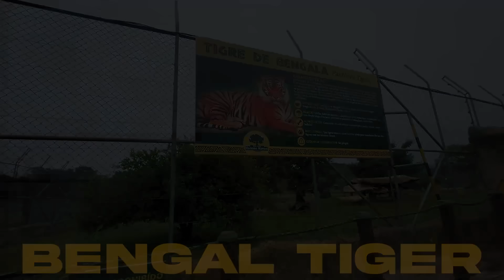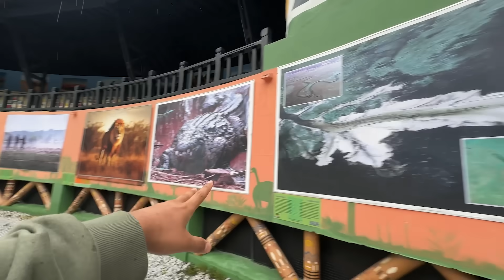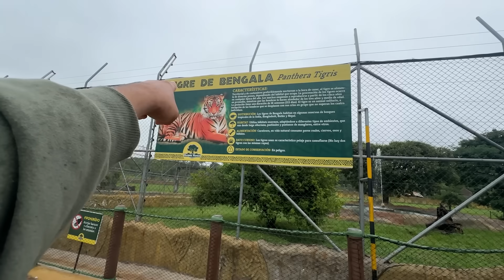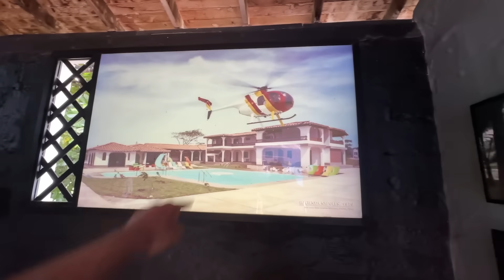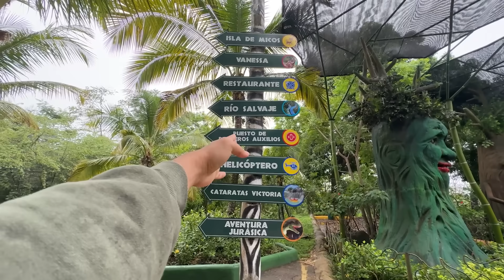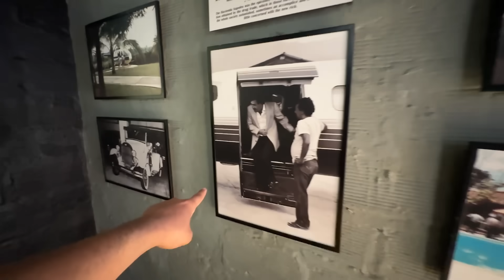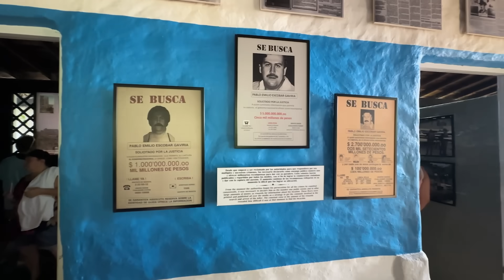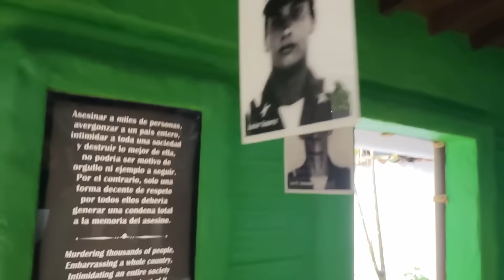INSIDE PABLO ESCOBAR BIGGEST ABANDONED HOME IN COLOMBIA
Get the Lifetime Launch Discount on the Freelancing Course.
(You can avail full refund if not satisfied )

1TB HDD